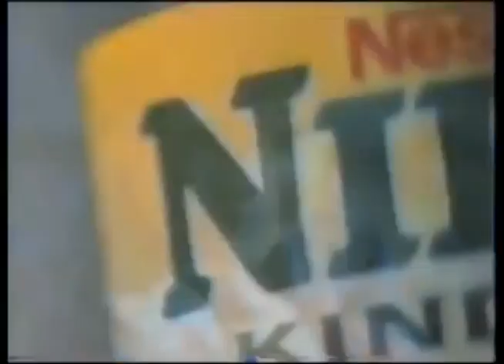Comerciales mexicanos: Leche Nido 1997